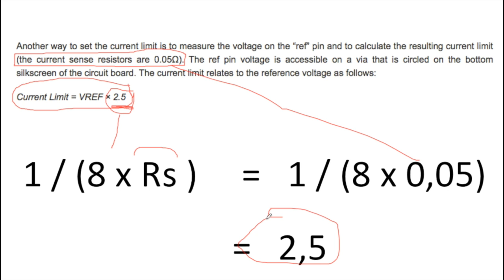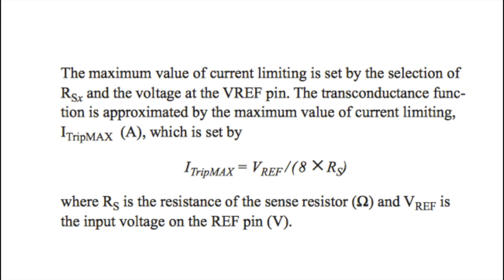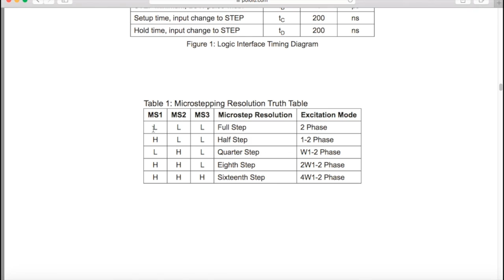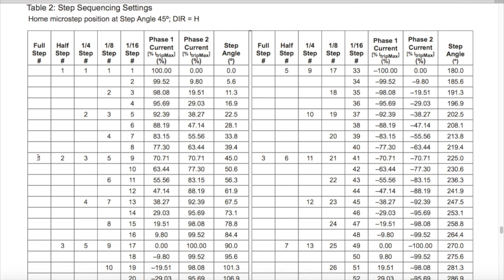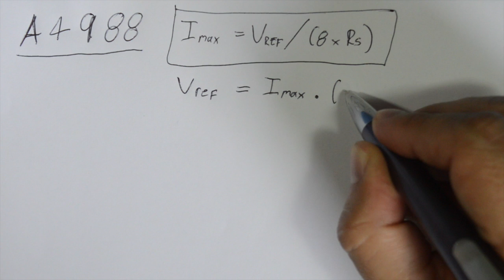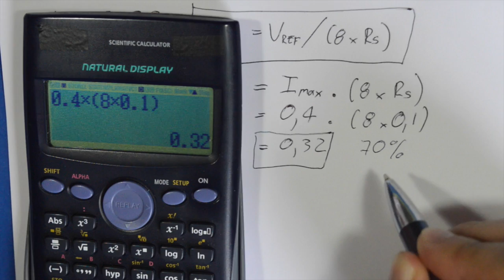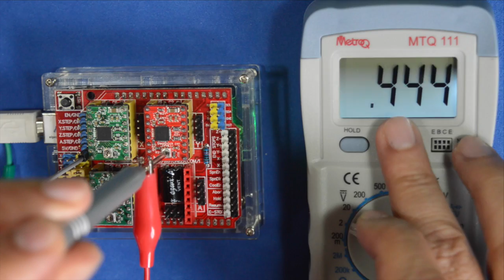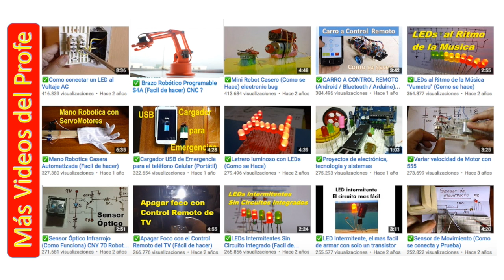✅ Errores al calibrar Driver A4988, ajuste Vref, conexión CNC Shield a Motor Pasos #7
Como calibrar el driver A4988 ajustando el Voltaje de referencia Vref de forma correcta para que no pierda pasos, conexión de la CNC Shield a los motores de pasos y al driver.
Nota: El Arduino debe tener cargado el GRBL o puede causar daños en los circuitos

A4988 Pololu driver ontrolador